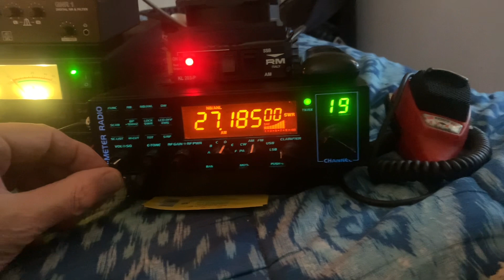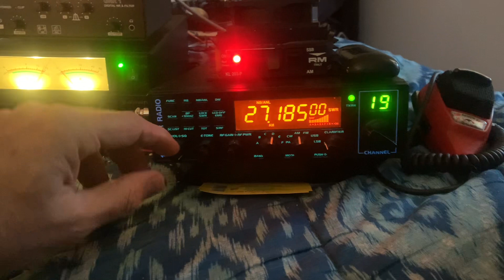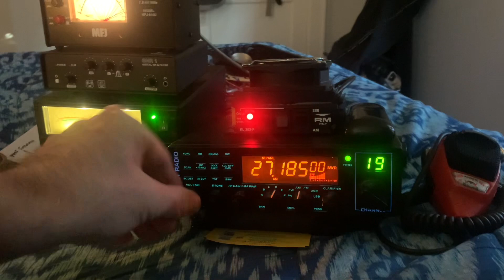Mud, duck/high Drive, back to the Bench